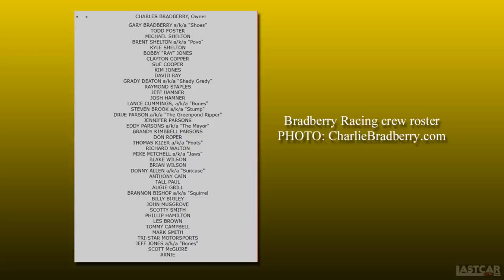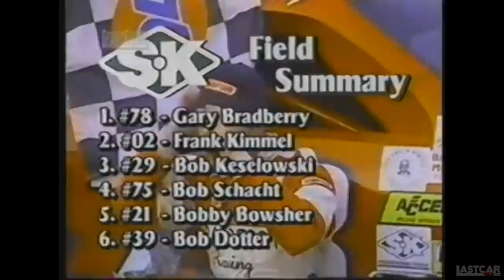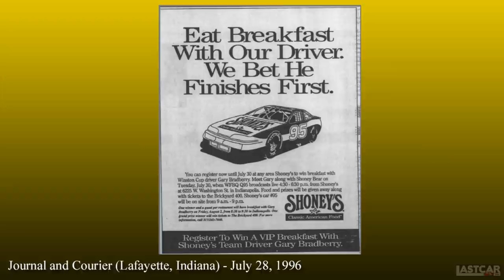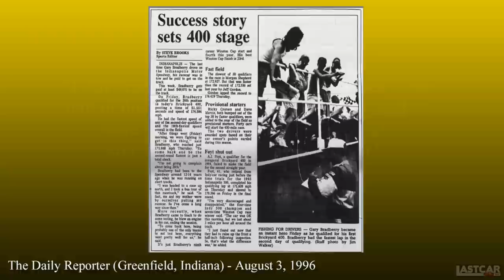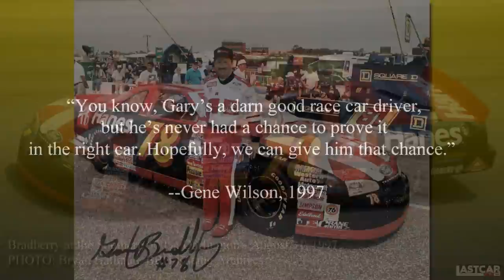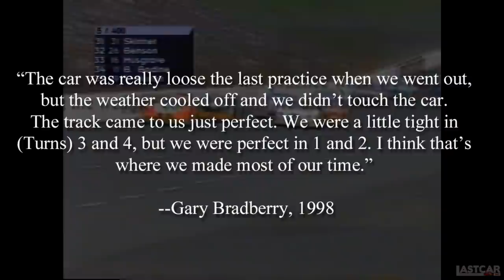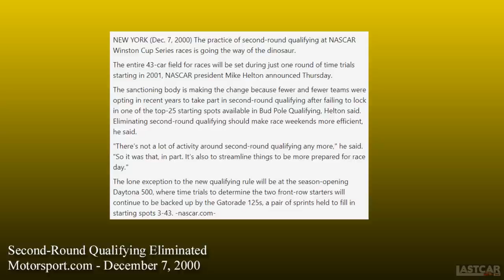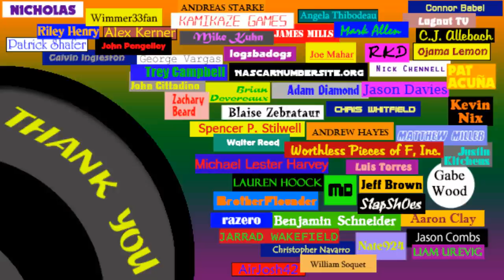The Story of Gary Bradberry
In his brief NASCAR Cup Series career, Gary Bradberry had one of the most statistically unique in the sport’s recent history. Characterized by surprising qualifying runs for long-struggling single-car teams, Bradberry left a unique mark on the sport that can only be appreciated when looking back on it.

Special thanks to LASTCAR.info supporter John P. who suggested the subject of this video, and to Bryan Hallman at the BRH Racing Archives for sharing his incredible photo collection.

PHOTOS
Bryan Hallman, BRH Racing Archives
CharlieBradberry.com
David Taylor, Getty Images
eBay
Motorsport.com
Southeastern Racing Memories Facebook Page

CHAPTERS
0:00 - Intro
0:18 - Short track champion
2:01 - To ARCA
4:39 - Winston Cup debut
6:01 - Looking to build in '95
9:14 - Second-round qualifying master
13:15 - TriStar Motorsports
14:26 - Triad Motorsports
16:44 - Struggles and controversy
22:00 - Picking up rides
22:58 - Donlavey Racing
23:37 - Charlie Bradberry
24:36 - Conclusion

ARTICLES
*Baldwin, Mike. “Pile-ups damage track’s reputation,” The Daily Oklahoman, April 6, 1998.
*Brooks, Steve. “Success story sets 400 stage,” The Daily Reporter, August 3, 1996.
*Fryer, Brit. “Alabama’s best lag behind,” The Montgomery Advertiser, April 26, 1998.
*Korth, Joanne. Times Wires, Tampa Bad Times, February 9, 1997.
*McCollister, Tom. “NASCAR rookies different men, same dream,” The Atlanta Constitution, February 5, 1995.
*Poole, David. “Gordon’s success simple to explain,” The Charlotte Observer, May 26, 1998.
*Robinson, Mark. “Rookie seeks advice and pays attention,” The Indianapolis Star, August 3, 1996.
*Utter, Jim. “Bradberry finds a seat near the front for 600,” The Charlotte Observer, May 21, 1998.

UNCREDITED ARTICLES
*“Bickle keeps up hot streak, wins competitive Snowball Derby,” The Prattville Progress, December 6, 1990.
*Bradberry profile, The Anniston Star, February 11, 1998.
*Bradberrry quote on Texas, Fort Worth Star-Telegram, April 6, 1998.
*“Car No. 41,” The Anniston Star, April 13, 2000.
*Frank Kimmel on Bradberry, The Courier-Journal, May 14, 1994.
*“Hut, Hut, Hut. . .” The Tribune, January 22, 1999.
*“Irwin takes first career pole at NAPA 500,” South Florida Sun Sentinel, November 7, 1998.
*“LaJoie avoids crash near end to win GN race,” The News and Observer, August 3, 1996.
*“Martin edges Dale Jr. for win,” The Courier-Journal, November 8, 1998.
*“One makes evening reservation,” Tampa Bay Rimes, August 24, 1997.
*Shoney’s Ad, Journal and Courier, July 28, 1996.
*“Shootout Field Set,” Tampa Bay Times, November 9, 1998.

WEBSITES
CharlieBradberry.com
Jayski's Silly Season Site